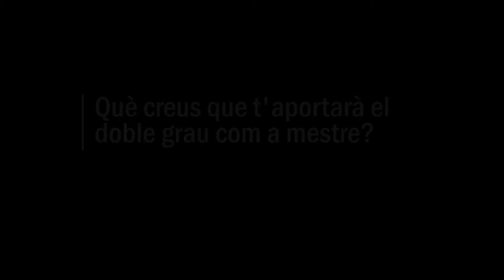Doble grau d'Infantil i Primària: Què en pensen els estudiants?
Parlem amb diversos estudiants de la nova titualció d'Educació Infantil i Primària. Martí Pons de la Universitat de Girona; Martí Castellà, Sílvia Fernández i Laura Villanueva de la Universitat de Barcelona. Els quatre estudiants aporten el seu punt de vista sobre el  doble grau en Educació Infantil i Primària que s'ofereix per primera vegada aquest curs a set universitats catalanes.

Novembre 2013